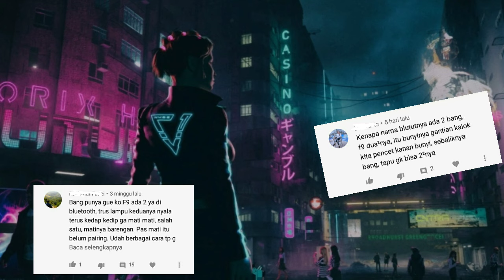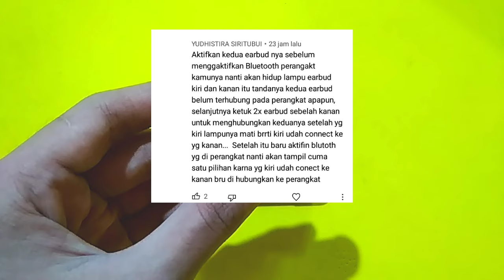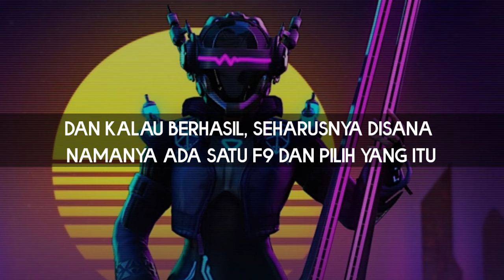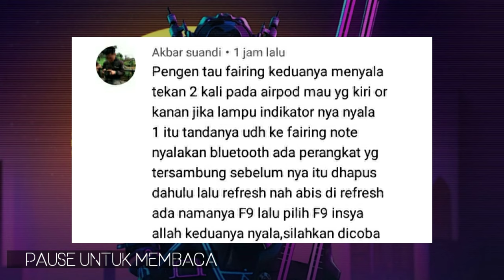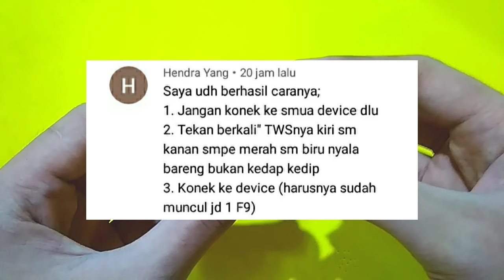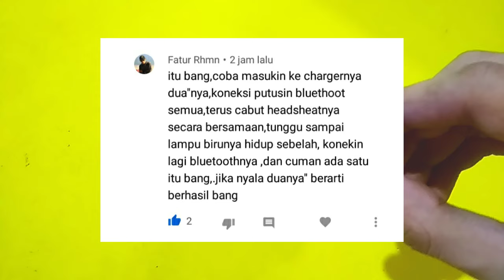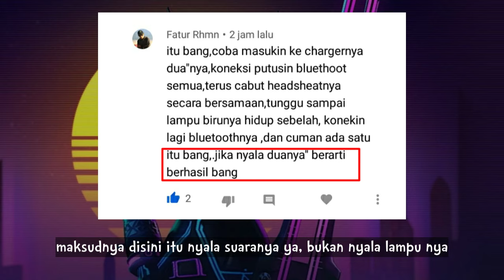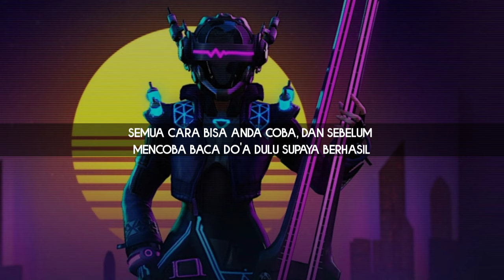cara menyatukan dua headset bluetooth yang namanya sama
True Wireless Stereo atau yang disingkat TWS seringkali dikaitkan dengan perangkat nirkabel seperti headphone yang dirancang tidak memiliki kabel atau kawat penghubung apa pun. TWS pada umumnya ditemukan pada perangkat headphone terbaru yang biasa disebut dengan earbud atau true wireless headphone. Tapi sebagian besar dari kalian tidak tahu untuk menghubungkannya dengan smartphone. Earbuds ini memiliki beberapa fitur diantaranya bisa anda lihat di link video berikut :

Disini saya hadir untuk menuntaskan problem anda semua tentang menghubungkan headset bluetooth TWS dengan smartphone anda.

★ EquipmenT ★

🎥 Camera by POTATO PHONE 📱

Resolution           : 13 MP (4160×3120)
Video resolution : 8,8 MP (4096×2160)
Focal length         : 3,78 mm
Focus modes       :auto, infinity, infinity,
                                 macrotinuous-video,
                                 continuous-picture

☀️Light by PHILIPS LAMP 10 Watt (×2)

★ Editing Video ★

•POTATO PHONE 📱

•BackSound 🎶 by YouTube audio

[Camera/Shoot/Edit 👉 ME]

★ PRODUCT ★

•Isi box 👇
  - Sepasang earbuds bluetooth
  - Charger case
  - Buku manual
  - Tiga pasang eartips
  - Kabel micro-USB

•Spesifikasi earbuds 👇
  - Nama produk   : F9
  - Bluetooth versi : 5.0
  - Protokol             : HFP 1.7, HSP 1.2,
                                   A2DP 1, AVRCP 1.6,
                                   SPP 1.2, PBAP 1.0
  - Chipset               : BT8832A
  - Bekerja di jarak : 10 meter
  - Frekuensi           : 2402MHz~2480MHz
  - Tipe batre          : 3,7V , lebih dari 50mA Li Battery
  - Lama isi daya   : 1-2 jam
  - Bekerja di suhu : -10°C s.d 55°C

•Spesifikasi charger case 👇
  - Arus input : 5V - - - 1A
  - Arus output : 5V - - - 1A
  - Charger case speaker : 4Ω 3W

video ini dipersembahkan oleh @PlayTechInsights